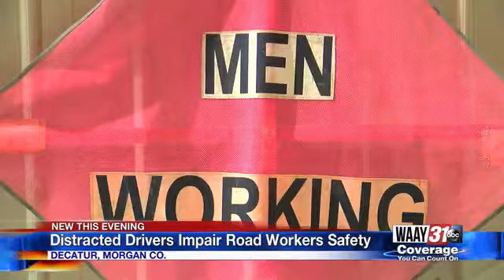Distracted Drivers Endanger Road Workers Safety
Shosh Bedrosian explains how a Morgan County commissioner is trying to make road work site safer for workers.